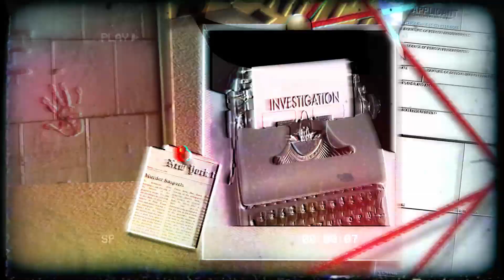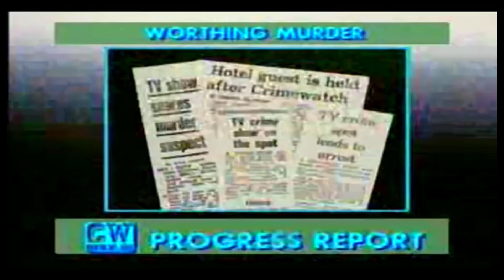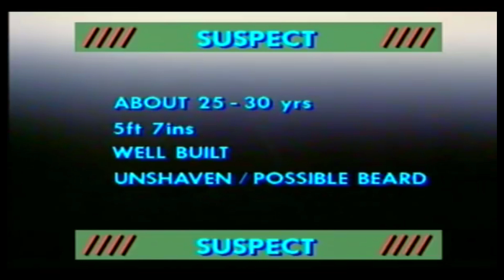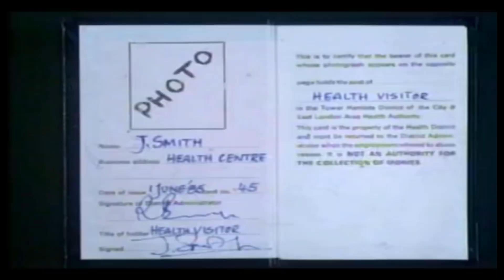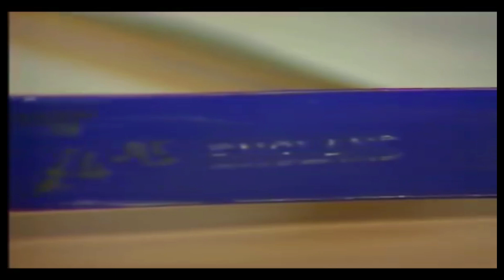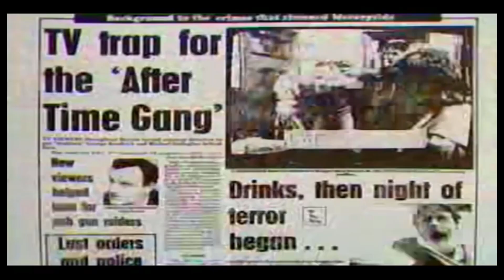Crimewatch UK June 1985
Antique dealers Wallace and Mary Foster both tried to have a go at the armed robbers who attacked them in their home in Weybridge. Mr Foster was shot three times - you could help find the men responsible. And 7-year-old Mark Tildesley was last seen at a fairground in Berkshire in June, 1984. A year later, with the fair back in Wokingham, Mark's mother takes part in a reconstruction and appeals for your help to find her son.